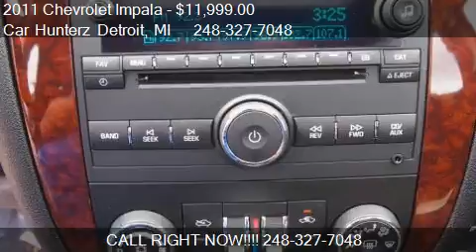2011 Chevrolet Impala LT 4dr Sedan for sale in Lathrup Villl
This 2011 Chevrolet Impala LT 4dr Sedan is for sale in Lathrup Villlage, MI 48076 at Car Hunterz Detroit.
Engine: V6 3.5L V6
Transmission: Automatic 4-Speed
Color: Silver
Mileage: 64712
Contact Car Hunterz Detroit 28860 Southfield road  Lathrup Villlage, MI 48076 to test drive this 2011 Chevrolet Impala LT 4dr Sedan today.